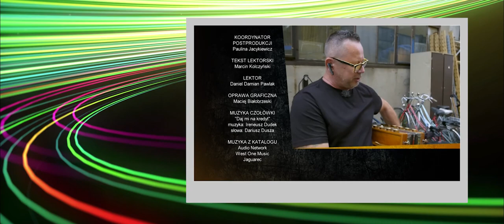Polski Lombard Walusia | lektor Daniel Damian Pawlak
Fragmenty programu Polski Lombard Walusia.

Emisja: Polsat Play, Polsat GO, Polsat GO BOx, Interia.TV